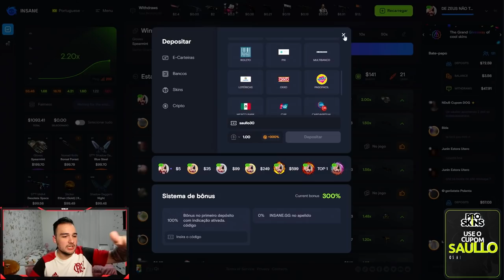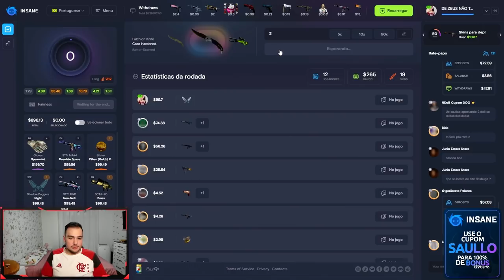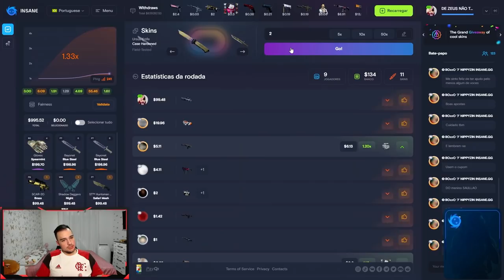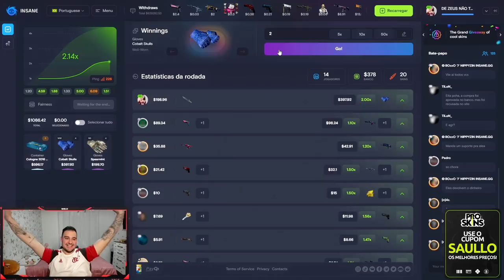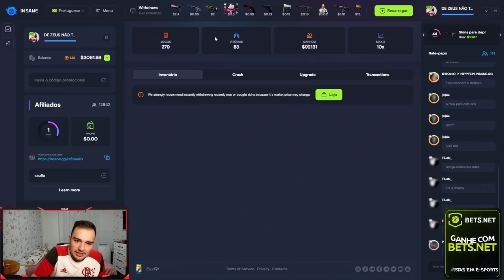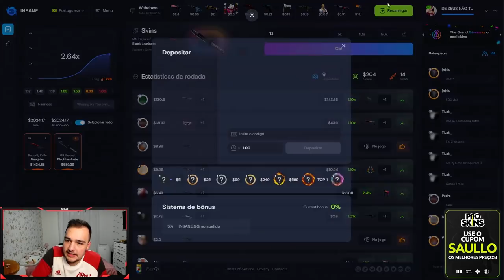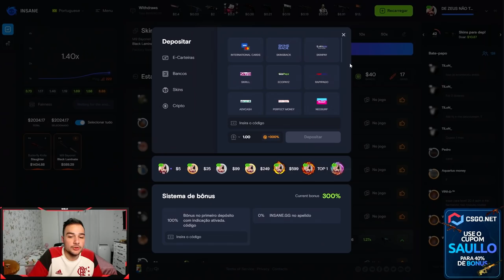Como ganhar SKINS DE CSGO em 2021... Método SAFE de PROFIT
Ensinei a ganhar skins de CSGO